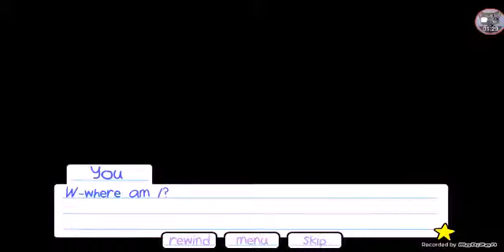Game play of: Lily's Day Off~Ep. 1~Part 1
Hey guys! It's been a while since I have done game plays, but here is another one! After I get all endings of the demo, and played with the extra's, I will play a RPG game... I hope that you're all excited!